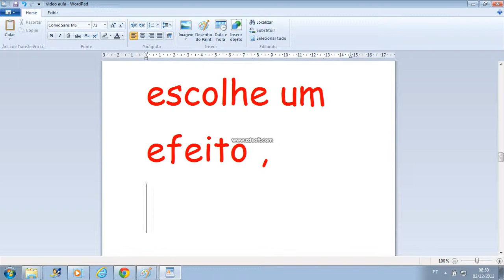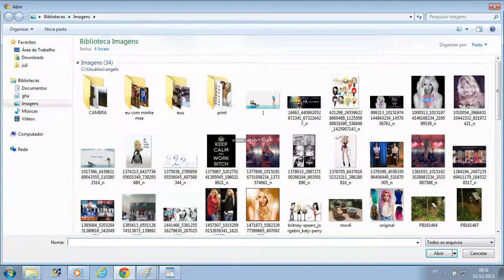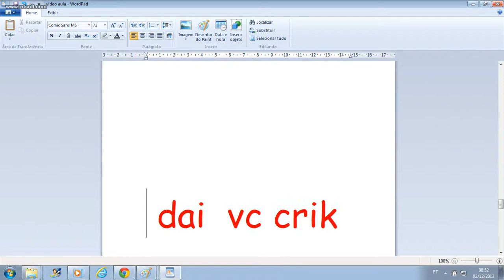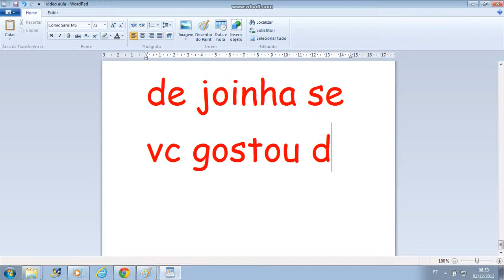como fazer montagens com fotos sem nenhum programa